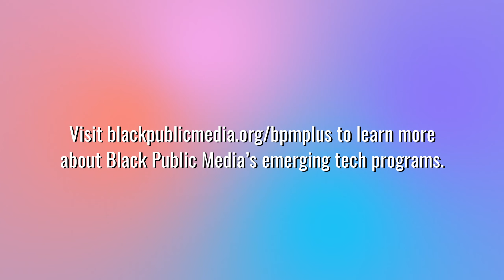Refresh Rate and Frame Rate | Introduction to 360 VR | Episode 107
Episode Topics:
-Refresh Rate
-Frame Rate

Episode Definitions:
-Hertz

Episode Credits

Instructor:
Philip Sanchez

Written by:
Philip Sanchez

Design:
Daniel Barnes

Executive Producer for Black Public Media:
Lisa Osborne

Associate Producer:
Aja Quinn Evans